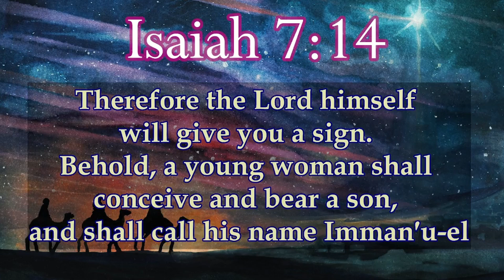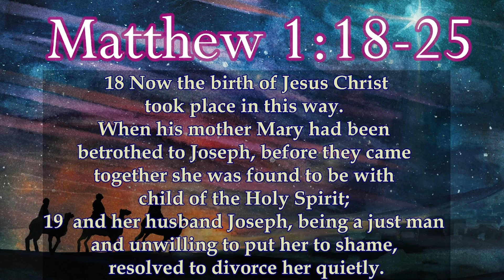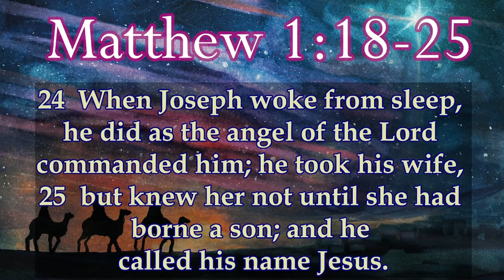November 27, 2022 ~Sermon ONLY~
TITLE: "Hope ALWAYS Springs Eternal"
SCRIPTURE:  Isaiah 7:14, Matthew 1:18-25
SUMMARY: As our Advent 2022 journey begins, our focus is on the Hope candle, the first we'll light in the wreath. Were it not for hope, life would be especially challenging. We hope tomorrow is better than today, next year is better than this one, the sick get well, the lost are found...on and on. God's people had been "hoping" for a centuries that the Messiah, the Savior would come. That hope was realized in Jesus.